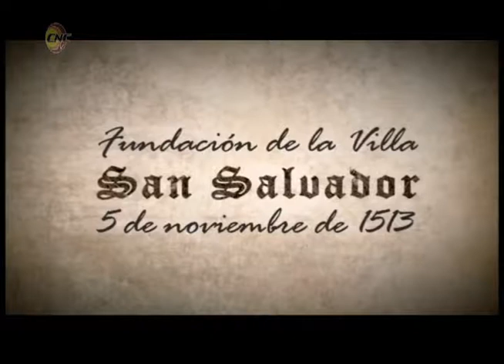Un poco de magia este mediodía de martes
Participantes del evento Mi Villa Mágica nos hacen la visita en el programa Frecuencia 12.